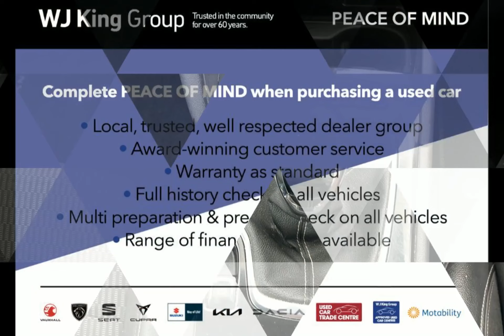WJ King are pleased to offer LW19AHY at an amazing price